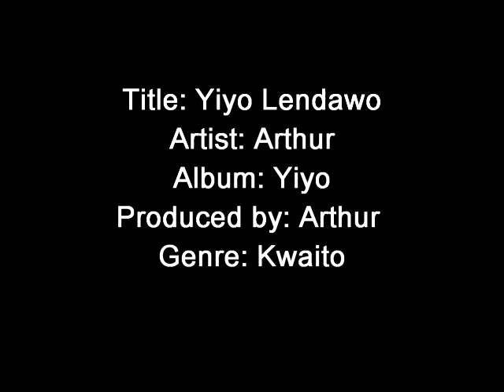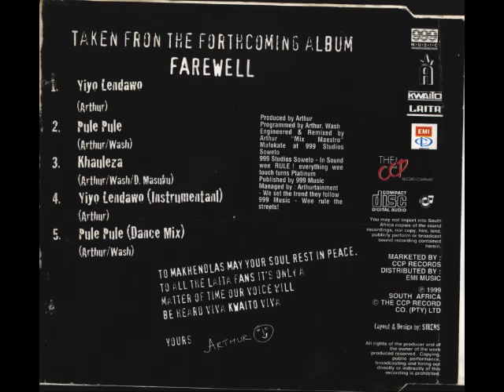Arthur - Yiyo Lendawo